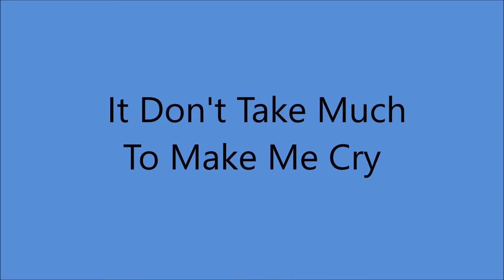Bonnie Owens - It Don't Take Much To Make Me Cry [1969]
[Written by  Mary Taylor]

From  LP "Hi-Fi To Cry By [1969]

Recorded 12 June 1969 - [no. 17991, 14:00-17:00] -
Capitol Recording Studio, Capitol Tower, 1750 North Vine St., Hollywood, CA – Bonnie Owens [vcl solo], James Burton [gt/leader], Roy Nichols [gt],
Norm Hamlett [steel gt], Chuck Berghoffer [fender bass],
Eddie Burris/Archie Francis [drums], Glen Hardin [piano].